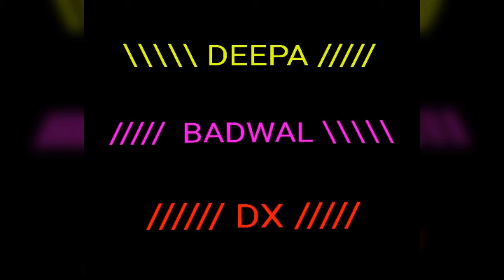Koi jaye to la aaye meri lakh,,,,( Deepa Badwal Dx,,,,,